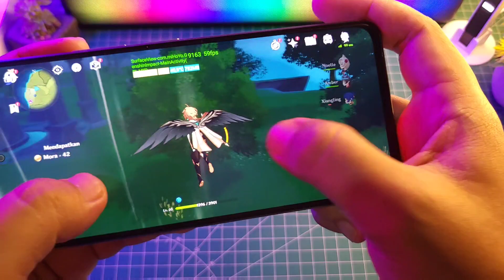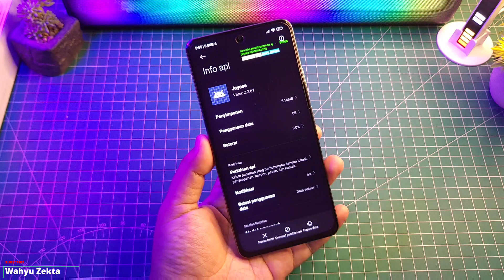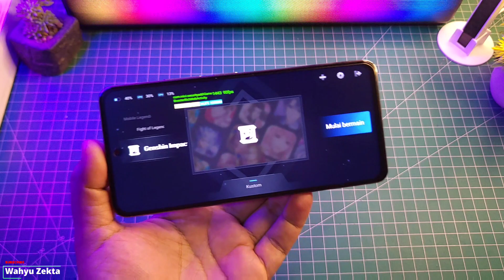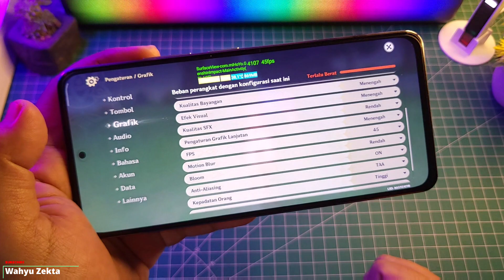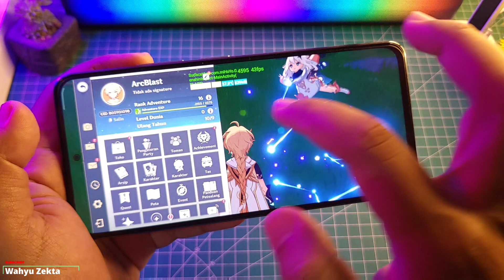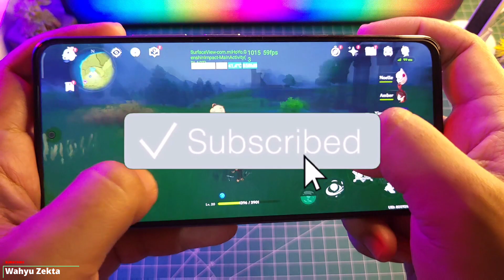Update Terbaru! Joyose 2.2.67 / 2.2.68 Gaming Test No Limits Performance Jaringan Stabil..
Update Terbaru! Joyose 2.2.67 / 2.2.68 Gaming Test No Limits Performance Jaringan Stabil..  Selengkapnya Langsung Ke videonya..

Download
Joyose Version 2.2.67

Produk yang pernah saya pake :
OFFICIAL GRUP WAHYU ZEKTA OFFICIAL